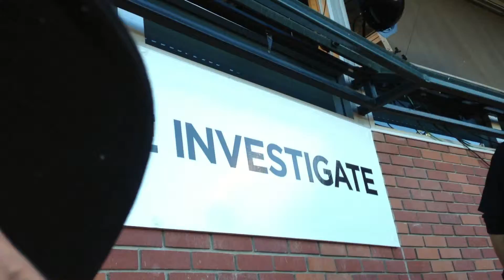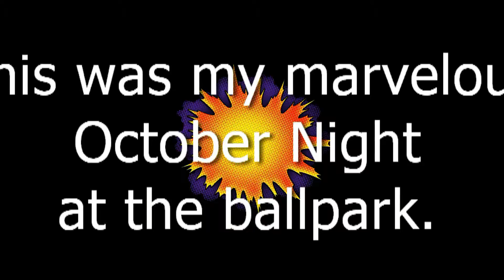SF Giants Playoffs